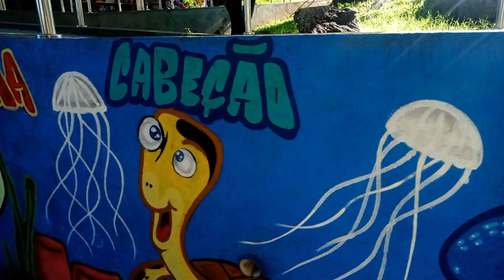Fim. Acabou o Projeto Tamar? Será verdade? Ou é Fake? Veja aqui. Vitória ES. Tartarugas Marinhas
ESCRITOR ROBERTO VASCO, DA ACLAPTCTC LANÇA LIVRO DAS TARTARUGAS MARINHAS NO ESPAÇO DO PROJETO TAMAR EM VITÓRIA ES E CLÉRIO JOSÉ BORGES, ZENAIDE THOMES CORGES E CHRISTAL FRAGA BORGES VÃO PRESTIGIAR O LANÇAMENTO.

No dia 17 de Setembro de 2023, no horário de 14 às 16 horas, O Secretário Geral da ACLAPTCTC, Escritor João Roberto Vasco Gonçalves (Roberto Vasco) promoveu no Espaço do Projeto TAMAR, na Avenida Nossa Senhora dos Navegantes, na Enseada do Suá, ao lado da Capitania dos Portos, em Vitória ES, o lançamento do seu Livro TARTARUGAS MARINHAS, Livro de Cordel em Décimas, com 12 páginas, no tamanho 15x21, 4 Cores, publicado pela Editora Jorden. Livro destinado ao público Infanto Juvenil.

SOBRE O AUTOR:
João Roberto Vasco Gonçalves, nasceu em Anchieta, ES e, é escritor, poeta, historiador, pesquisador, ativista cultural e membro na organização dos Congressos Brasileiros de Poetas Trovadores. Ao todo possui mais de oito livros publicados, vários cordéis e compôs músicas, em parceria com o Cantor e Compositor Carlos Bona e, em parceria com a Maestrina e Compositora Adriana Dutra. É ainda Secretário Geral da Academia Capixaba de Letras e Artes de Poetas Trovadores, ACLAPTCTC e Acadêmico de diversas outras Academias de Letras no Espírito Santo e no Brasil.

PROJETO TAMAR -
O nome Tamar surgiu a partir da combinação das sílabas iniciais das palavras tartaruga marinha, abreviação que se tornou necessária, na prática, pelo espaço restrito para as inscrições nas pequenas placas de metal utilizadas na identificação das tartarugas marcadas para diversos estudos. A Fundação Centro Brasileiro de Proteção e Pesquisas das Tartarugas Marinhas, conhecida como Fundação Pró-TAMAR, órgão não governamental instituído em 1988.
Em 1977, o grupo de estudantes visitou o Atol das Rocas, litoral do Rio Grande do Norte e presenciou a matança de 11 tartarugas marinhas por pescadores da região. Tal fato, aliado à necessidade de estudos sobre essas espécies, foi o estopim necessário para tornar a causa ainda mais urgente. Já em 1980, surge o Projeto Tartarugas Marinhas ou Projeto Tamar.

Clério José Borges é também Cidadão Serrano (da Cidade da Serra, ES) tendo recebido o título em Solenidade da Câmara Municipal, no dia 26 de dezembro de 1994, concedido graças a indicação aprovada por unanimidade da então Vereadora Márcia Lamas.